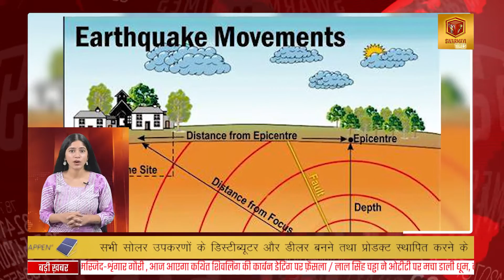SWARMAYI TIMES | ED कि टीम ने भिलाई में कांस्टेबल के घर मार छापा, देर रात तक चली .....